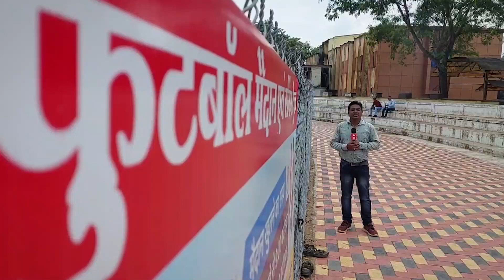Chhattisgarh: 3 महीने में ही उखड़ गई FIFA स्टेडियम की ग्रास, 7 करोड़ रुपए में तैयार हुआ था ग्राउंड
छत्तीसगढ़ के जगदलपुर शहर के प्रियदर्शनी स्टेडियम में करोड़ों रुपए की लागत से बनाए गए फुटबॉल सिंथेटिक ग्राउंड अपने उद्घाटन के 3 महीने में ही गुणवत्ताहीन निर्माण
कार्य की पोल खोलती नजर आ रही है इस ग्राउंड में लगी टर्फ ग्रास चारो ओर से उखड़ने लगी है, साथ ही इस ग्रास के नीचे बारिश का पानी भर जाने से अब यह ग्राउंड तैरती हुई नजर आ रही है, दरअसल खासतौर पर टर्फ ग्रास को बेल्जियम से करोड़ों रुपए की लागत से मंगाया गया था, लेकिन 3 महीने में ही यह ग्रास उखड़ने लगी है, प्रदेश के मुख्यमंत्री ने 26 मई को इस फुटबॉल ग्राउंड का उद्घाटन किया था.